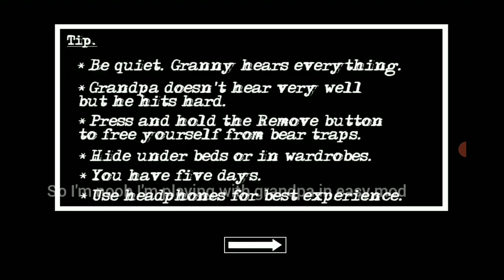boat escape in Granny chapter 2 rjjunaidi episode 1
like my videos and share with your family and friends